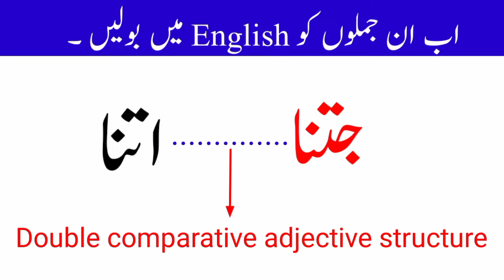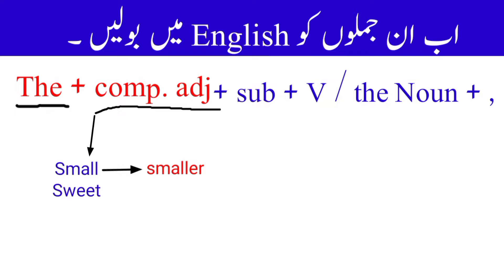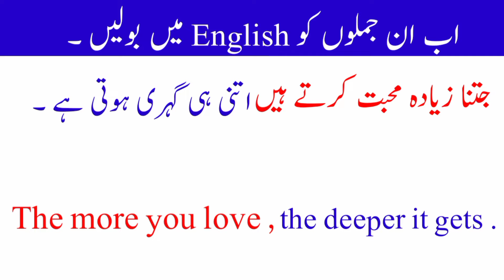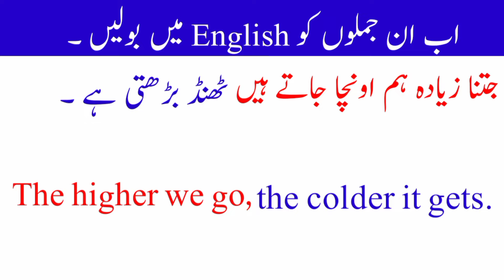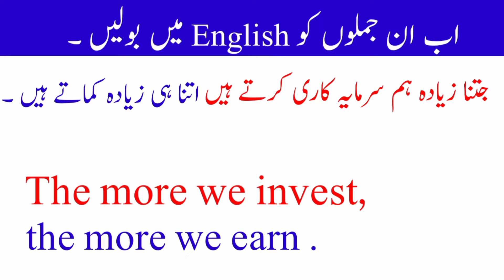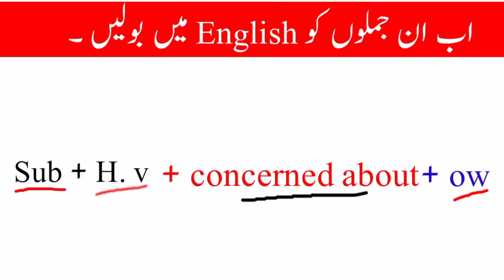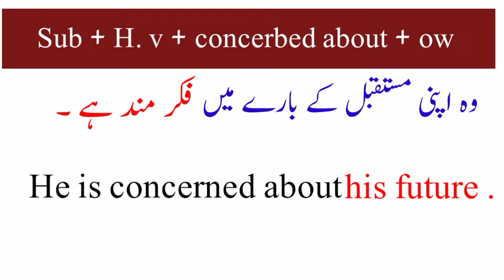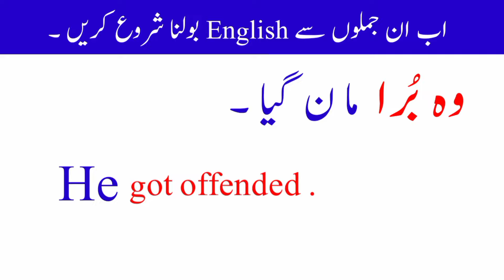Advance speaking structures || 504 || important english structure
Hi every one to English PS . Here in this video lesson you will learn Advance english structures through Urdu / Hindi and English Language . Watch this video till to end.
Thanks .

Most Searched Queries:
spoken structure
learn english
english structure,english grammar
english structures with urdu translation
advanced structure for spoken english
english seekhain